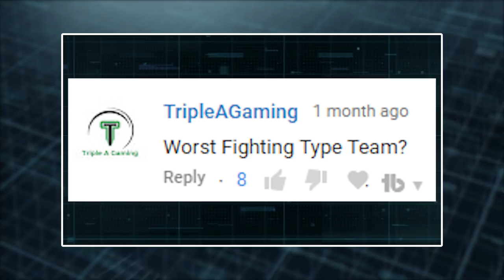FULL WORST FIGHTING TYPE POKEMON TEAM!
Worst Fighting Type Pokemon Team! Who Is The Worst?